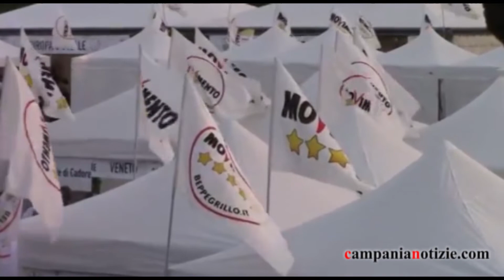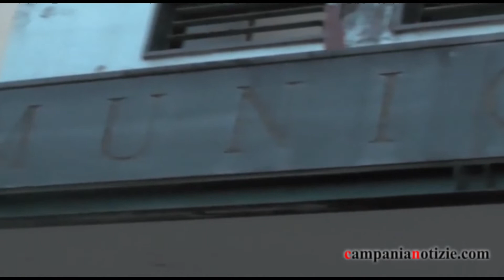Orta di Atella, Russo (M5S): stagionali e strani personaggi negli uffici comunali, Villano chiarisca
“Chiediamo soltanto chiarezza”. Ai microfoni di Campania Notizie Vincenzo Russo spiega in modo ineccepibile le motivazioni alla base delle interrogazioni sul “caso” stagionali e sulle “strane presenze” quotidiane negli uffici comunali di persone senza “titolo” orbitanti nell’area della maggioranza. La richiesta di convocazione del civico consesso, con altri punti all’odg, è stata firmata assieme agli esponenti di “Costruire Alternative” Enzo Tosti e Marilena Belardo e al candidato sindaco del centrosinistra Vincenzo Gaudino.
Il consigliere e candidato sindaco del Movimento 5 Stelle di Orta di Atella usa com’è nel suo stile toni pacati ma allo stesso tempo pretende risposte celeri e inequivocabili su due questioni poste già tempo dalla nostra testata.